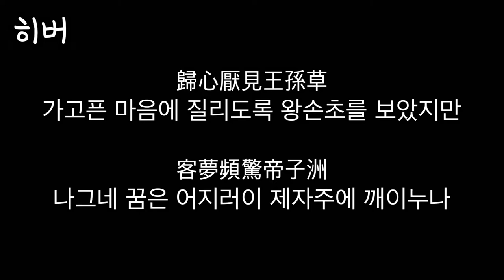[역사Vlog] 왕이된남자, 폐위된남자 광해군과 대동법, 중립외교 (ft.창의문)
안녕하세요, 히스토리 브이로그 유튜버 히버입니다!

오늘은 광해군의 폐위와 관련된 장소, 창의문과 관련된 영상으로 찾아왔는데요!

부암동의 많은 장소를 함께 둘러볼 수 있어 방문을 추천드립니다.